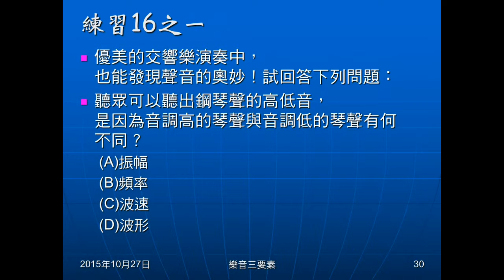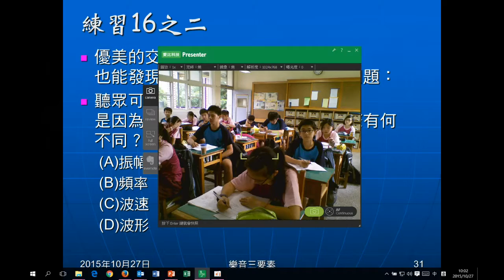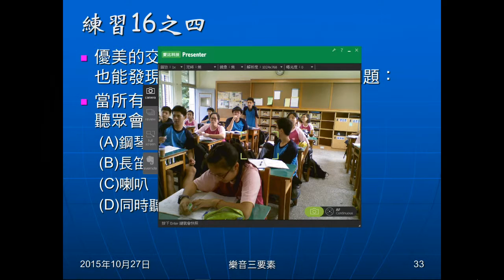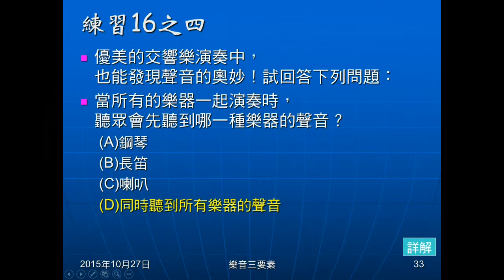104學年國二理化＿聲音17：練習16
練習16由音樂會演奏，問關於響度、音調、音品及聲速的問題。